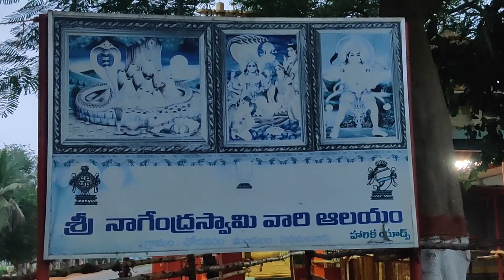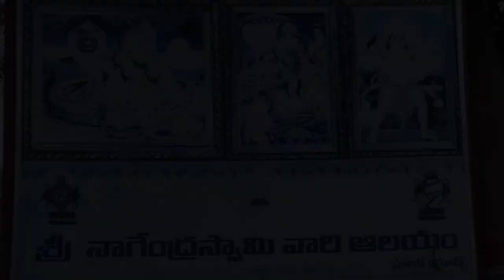నాగులచవితి - కథ / Nagualachvithi / ImportanceofNagualachavithi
# నాగులచవితి ఎందుకు జరుపుకుంటారు

ఓం నమో  భవతే వాసుదేవాయ
నాగదేవత స్త్రోత్రం
అనంతం వాసుకిం  శేషం పద్మనాభం చ కంబలమ్
శంఖపాలం దృతరాష్ట్రం  తక్షకం కాళియం  తథా

దీపావళి అమావాస్య తరువాత వోచ్చే  CHAVITHI రోజు నాగులచవితి పూజ చేస్తారు

ఈ రోజు పుట్టలో పాలుపొయ్యటం ఆనవాయితీ
పసుపు , కుంకుమ   మరియు నువ్వుల ఉండలు , చనివిడి  చేసి నాగదేవతను పూజిస్తారు
ఈ రోజు పూర్తిగా ఉపవాసం వుండే వాళ్ళు చాల మంది వున్నారు

అసలు నాగులచవితి ఎందుకు చేసుకుంటారు అంటే చాల మంది దగ్గర సమాధానం లేదు
ఆ రోజు నాగుపాము పుట్టినరోజు అని , ఎలా ఎవరికీ తోచినవి వాళ్ళు చెప్పారు .  కానీ మన పండగల గురించి మనకి తెలియాలి కదా అందుకే  నేను ఈ విషయం చెపుతున్నాను , అసలు నాగులచవితి ఎందుకు చేసుకుంటారంటే

ప్రసిద్ధ పురాణం ప్రకారం

అమృతం కోసం దేవతలు మరియు రాక్షసులు సముద్రం చిలికినప్పుడు వాసుకి అనే ఒక పామును తాడుగా ఈ  ప్రక్రియలో ఉపయోగించారు,  అప్పుడు భయంకరమైన గరళం  ఉద్భవించింది. ఈ గరళం  ప్రపంచం మొత్తాన్ని ప్రభావితం చేసి ఉండేది, కాని దానిని మింగి తన గొంతులో శివుడు నిలుపుకుంటాడు . అందుకే  శివుడిని నీలఖంటుడు  అని కూడా పిలుస్తారు.   ఆలా చెడు ప్రభావాలను నివారించడానికి,  అప్పటినుండి అదే రోజును నాగులచవితి గ చేసుకుంటున్నారు ,  చేడు ప్రభావం కలిగించే నాగదేవతల విష ప్రభావం నుండి కాపాడమని కోరుకుంటారు

ఈ క్రమమం లో పొరపాటున మనకి తెలియక నాగుపాముని తొక్కిన ఈ విధం  గా ప్రార్ధిస్తారు

తల తొక్కితే తనవాడనుకో
నడుము తొక్కితే నావాడనుకో
తోకతొక్కితే తొలగిపో అని ప్రార్ధిస్తారు

సాధారణం గా మనం శివాలయాల్లో నాగుపాము విగ్రహాలను చూస్తుంటాం
కానీ ఇప్పుడు మీకు నేను చూపించపోయేది  లక్ష్మి నారాయణ సమేత సప్త తలల నాగేంద్ర స్వామి . ఈ విధం గా వున్నా నాగేంద్రుని నాగులచవితి రోజు చూడటం నిజం గా మన అదృష్టం

ఈ సప్త తలల నాగేంద్ర స్వామి స్వయం భూ గా ఇక్కడ వెలిశారు .
ఒక వ్యక్తి కలలో కనిపించి ఫలానా చోట నేను వున్నా నాకు ఆలయం నిర్మించామని చెప్పారుట

ఆ  విధం గా ఈ ఆలయ నిర్మాణం జరిగింది

మీరు విజయవాడ లో వున్నా  లేదా విజయవాడ చూడటానికి వొచ్చిన మీరు తప్పక ఈ ఆలయాన్ని దర్శించండి . ఈ ఆలయం విజయవాడ దగ్గరలో వున్నా పెనమలూరు నుండి చోడవరం వెళ్లే దారిలో వుంది .

ఓం నమో భగవతే వాసుదేవాయ

Download Free Vectors, Clipart Graphics, Vector Arts and Design on Vecteezy

Music Credit 1 : DIWALI [Mixtape Releases]

Music Credit 2 : Happy Diwali, Laxmi Puja, Motion Graphics
Get the free motion graphics background animation footage,